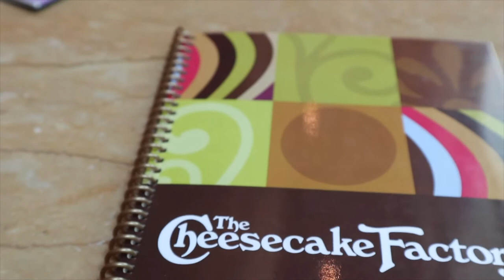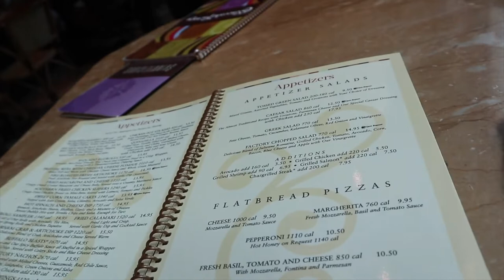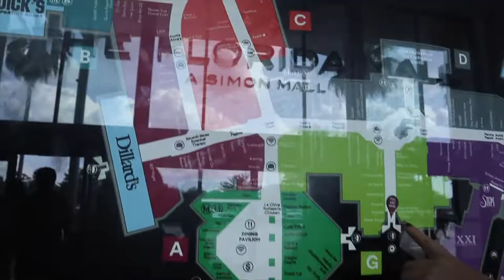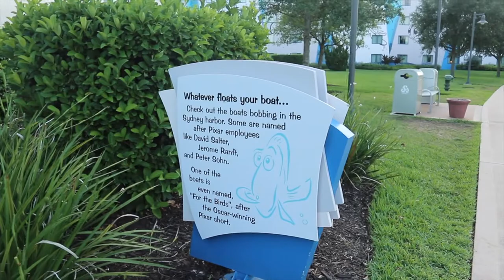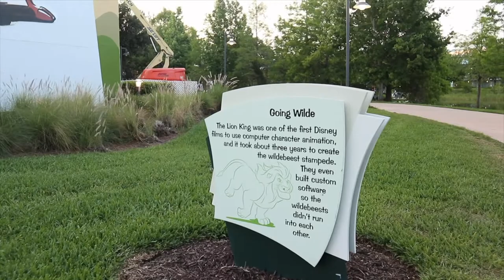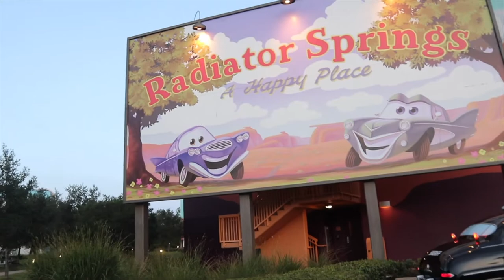WALT DISNEY WORLD FLORIDA VLOGS 2022 🇺🇸 ~ DAY EIGHT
Join us on our day 8 where we visited the cheese cake factory and explored art of animation hotel and went shopping of course to the two malls